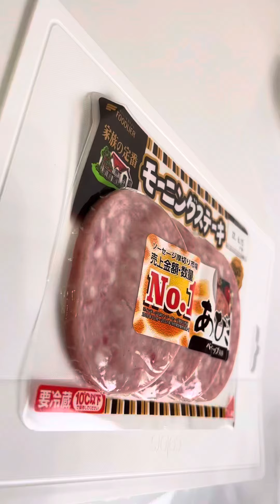ASMR | Tofu hamburger in ham steak🧀 | 豆腐ハンバーグとチーズのハムステーキバーガー【大食い🍙咀嚼音🍙Mukbang🍙Eating sound】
かちょ Kachoだお🇪🇸🇯🇵🇵🇭

飯に命かけるぽちゃ男の大食いモッパンだお🍚

hi i'm Kacho🇪🇸🇯🇵🇵🇭

I post on TikTok and YouTube every day at 18:00 and 19:00 👼🏻